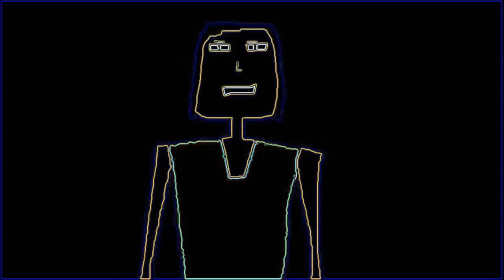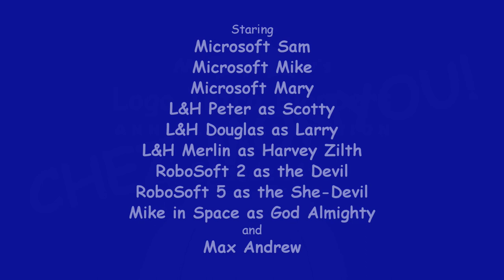Max Andrew's Logo Intro Bloopers: Anniversary Edition | 14 | PBS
While trying to get the PBS logo right, the gang experiences weird visual effects inside the studio.

Barfs: 1 (Harvey)
Crotch kicks: 1
Fourth wall breaks: 3 [2 barely visible]
Zaps: 1

Rated 13+ for some language and crude references.